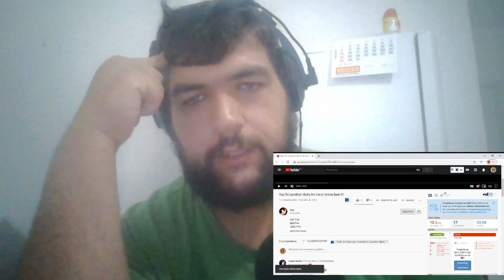REACT Rap Do Lemillion (Boku No Hero) Anime Beat 01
Nesse video estamos reagindo a Além do Impossível do Five